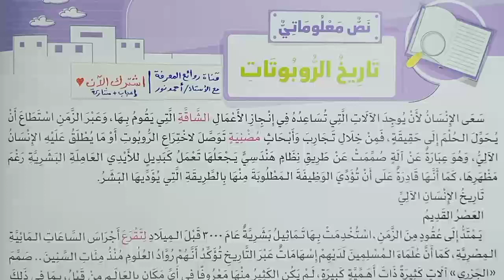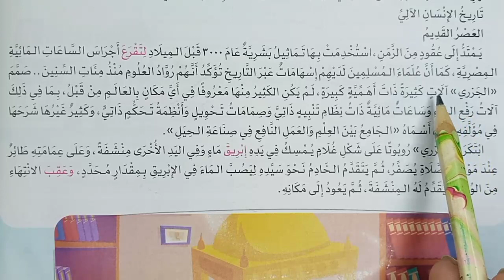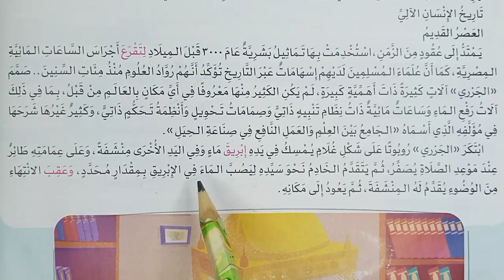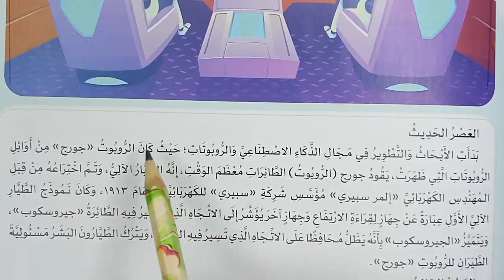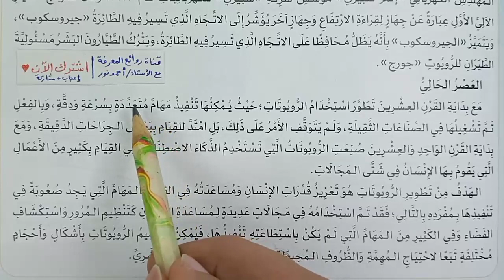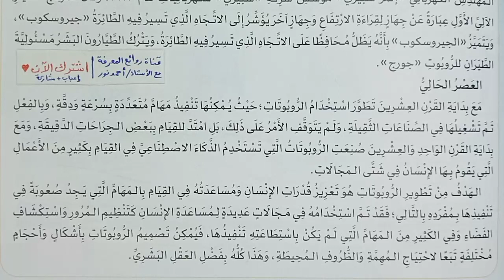تاريخ الروبوتات - نص معلوماتي ص86 | كتاب الوزارة لغة عربية | الصف السادس الابتدائي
تاريخ الروبوتات نص معلوماتي ص86 في ارض بعيده وزمن غير بعيد في مدينه متقدمه تعج بالتكنولوجيا ولدت فتاه تدعى ميار كانت فتاه ذكيه ومبدعه تتمتع بشغف لاكتشاف الجديد فكانت دائما ما تحصل على اعلى الدرجات كانت تعيش في بيئه متطوره تستخدم التقنيات الحديثه في شتى مناحي الحياه فقد طلبت من ابيها ان يشتري روبوتا
► وهذا الدرس من كتاب الوزارة 2024 شرح مادة اللغة العربية من كتاب الأضواء للصف السادس الابتدائي لغة عربية المحور الرابع مسئولياتي تجاه نفسي ومجتمعي - الموضوع الأول نحن المستقبل - هذا الدرس من كتاب التعليمي الخارجي كتاب الوزارة كتاب وزارة التربية والتعليم شرح وحل أسئلة الكتاب كاملة 2024
►  فيديوهات سابقة: قصة ميار والروبوت ص78 ... تقييم تكويني الرياضة والتاريخ نص معلوماتي ص71 - الموضوع الثالث صحة ورياضة- نموذج كتابة خبر في جريدة تعبير كتابي كتابة خبر في جريدة تعبير كتابي. درس الرياضة والتاريخ - نص معلوماتي - الموضوع الثاني علم وحضارة تقييم تكويني عن إسهامات العلماء المصريين من درس مصر وإرث العلم نص معلوماتي -نموذج كتابة رسالة اجتماعية تعبير كتابي و الأرض تشكو من الإنسان مصر
► نقدم لحضراتكم محتوى معرفي لغوي ديني وشروحات، وحل أسئلة وتدريبات: المواد التعليمية وبخاصة مادة اللغة العربية والتربية الدينية للتعليم العام والأزهري لجميع الصفوف الابتدائية والإعدادية والثانوية وكذلك لكل الراغبين في المعرفة والمعلمين وأولياء الأمورو الطلاب والتلاميذ ونقدم كذلك مواد الدراسات الاجتماعية والعلوم والرياضيات كل ذلك نقدمه لحضراتكم بجودة ممتازة وبطريقة ميسرة وبسهولة ويسر.. وشرح وحل تدريبات الكتب التعليمية وكتب الوزارة والكتب الخارجية الأضواء والامتحان وسلاح التلميذ وقطر الندى والشاطر والباهر وبكار وسندباد، ومراجعات شاملة ونماذج الامتحانات الاسترشادية السابقة والامتحانات الشهرية، مرحبًا بكم في قناتكم: روائع_المعرفة_التعليمية_مع_الأستاذ_أحمد_نور Masterpieces of knowledge with Mr. Ahmed Nour ويسعدنا اشتراككم في قناتكم بالضغط على: زر اشتراك وزر الجرس (🔔)، والإعجاب بالفيديو ومشاركته؛ ليصلك كل جديد.